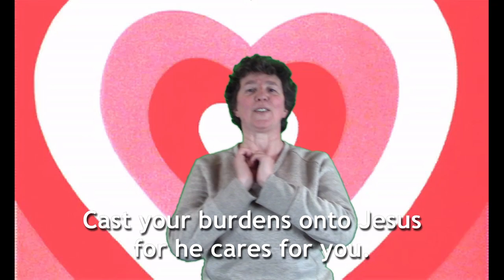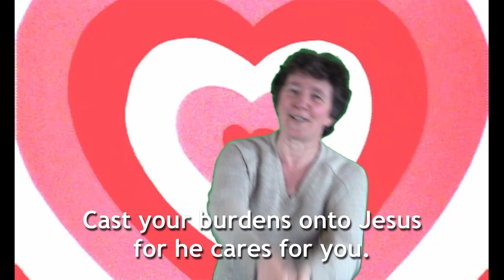Assembly Temptation of Jesus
This video is an assembly for St John's Upper Holloway from Tamsin about the Temptation of Jesus. There's a worksheet you can also find here.